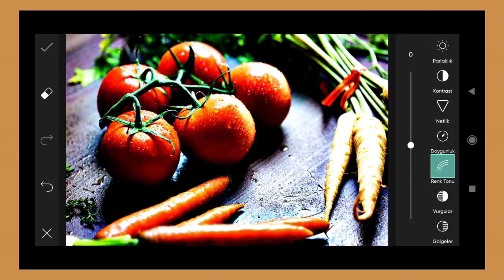How To Joint Picture Editing #81